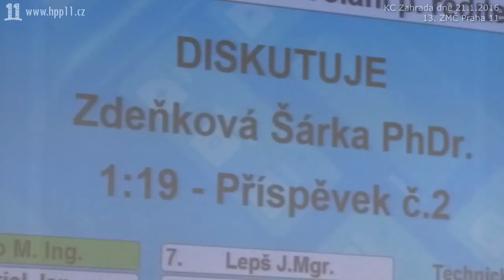31 ZMC 13 2016 01 21